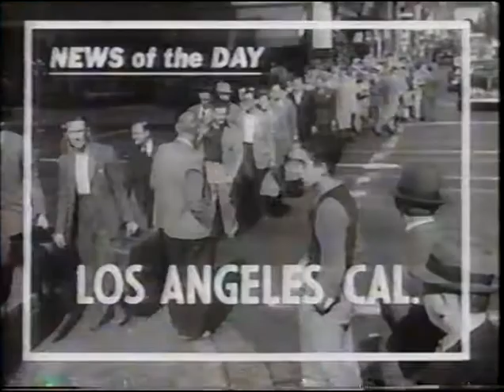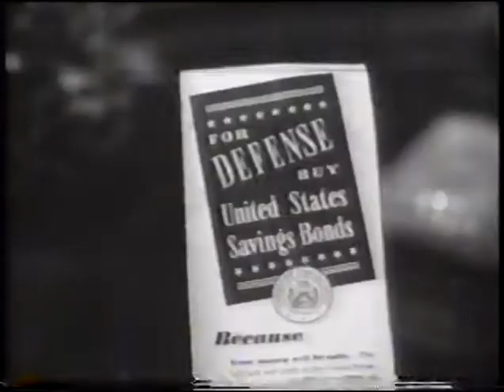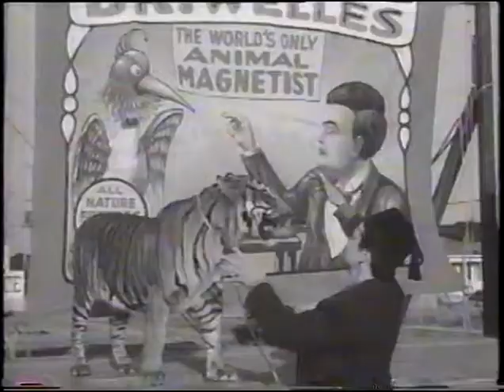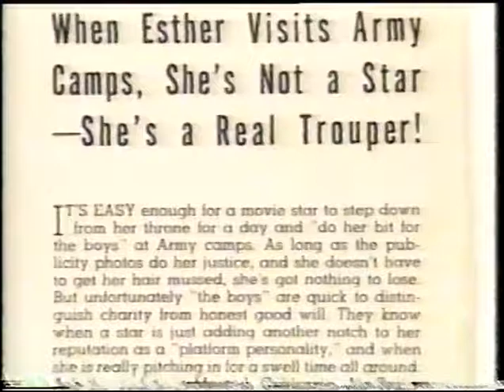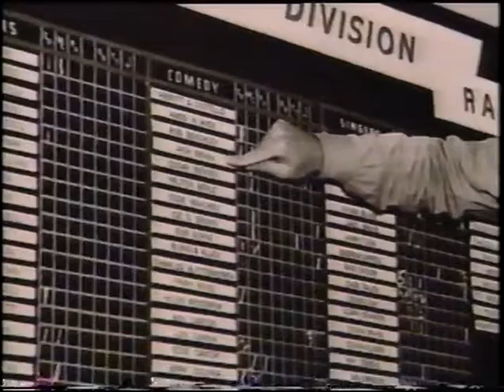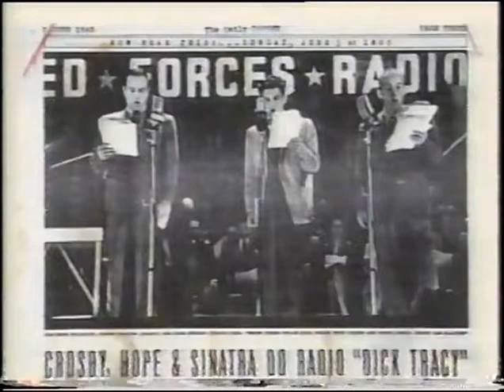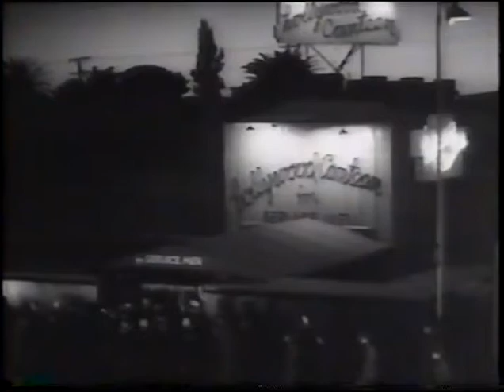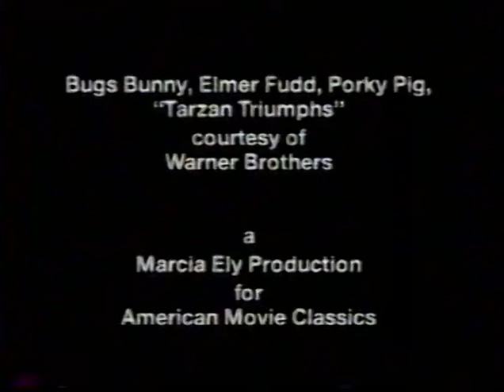AMC documentary : Stars and Stripes: Hollywood and World War II 1991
Introduction by Bob Dorian, very nice documentary, with fairly clean footage.  "recent" interviews with Bob Hope, Dorothy Lamour, Maxene Andrews, Frances Langford, Sherwood Schwartz, Esther Williams, and many more~